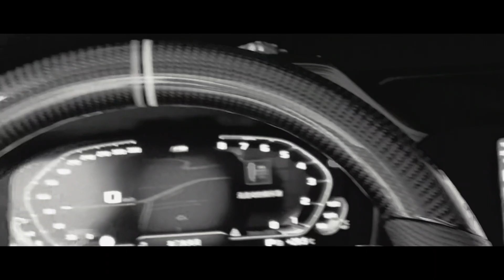Customized carbon fiber steering wheels of various brands and styles are on sale.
Customized carbon fiber steering wheels of various brands and styles are on sale. Follow me to learn more.